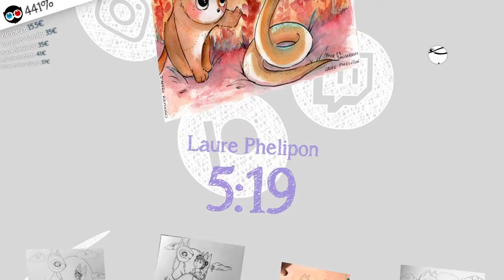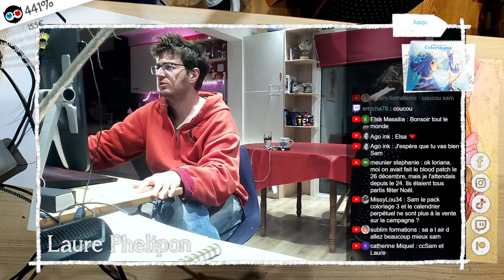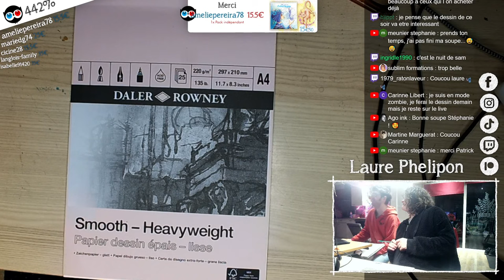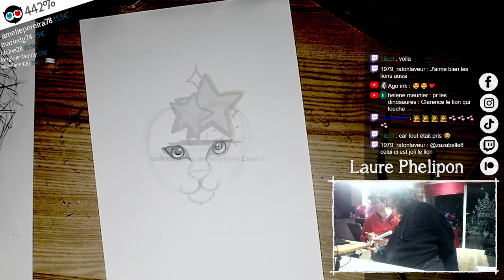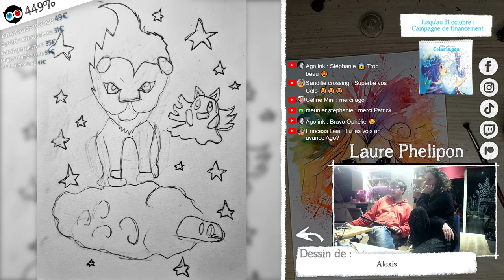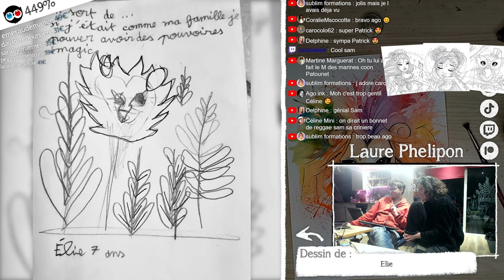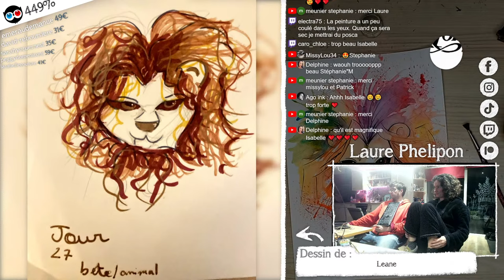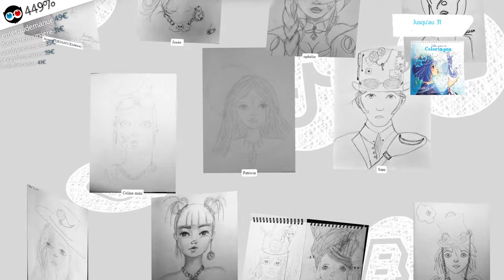COURS DE DESSIN 🎃 27 BÊTE / ANIMAL - Inktober ensemble